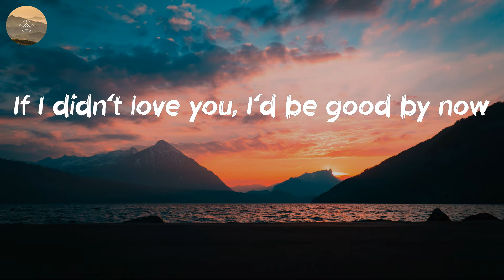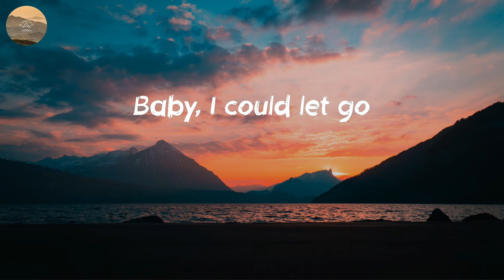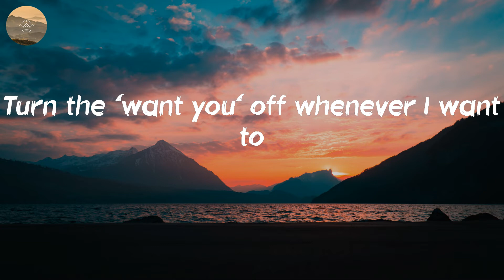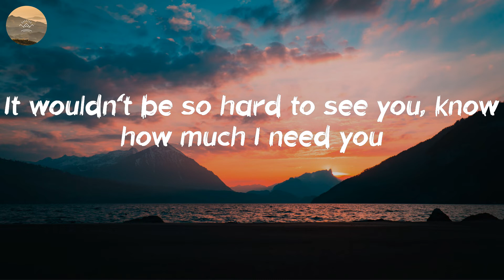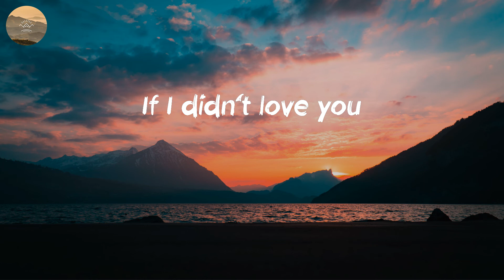Jason Aldean - If I Didn't Love You (Lyric Video)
🎤 Lyrics: If I Didn't Love You - Jason Aldean:
I wouldn't mind bein' alone
I wouldn't keep checkin' my phone
I wouldn't be losin' sleep
Rememberin' everything
Everything you said to me
Like I'm doin' lately
I'd be better than barely gettin' by somehow
Yeah, it would be easy not to miss you, wonder about who's with you
Turn the 'want you' off whenever I want to
When somebody asks how I've been
It should be somethin' I can do (I could do)
Yeah, you
If I didn't love you (oh, if I didn't love you)
It wouldn't be so hard to see you, know how much I need you
If I didn't love you (mm)
If I didn't love you (yeah)
If I didn't love you (if I didn't love you)